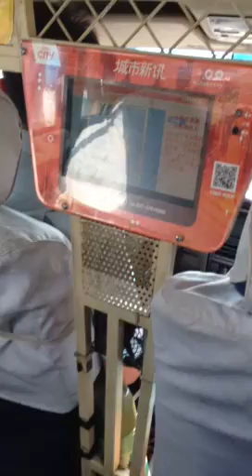Ming Message Cab driver day2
This had me dying laughing the cab driver tried to put us out 5 times